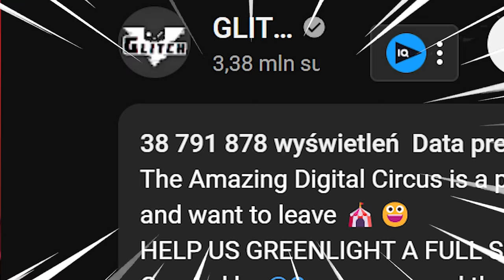Oceniam *THE AMAZING DIGITAL CIRCUS* Po POLSKU ( Nowa Animacja! )